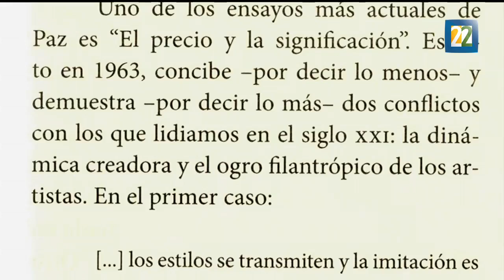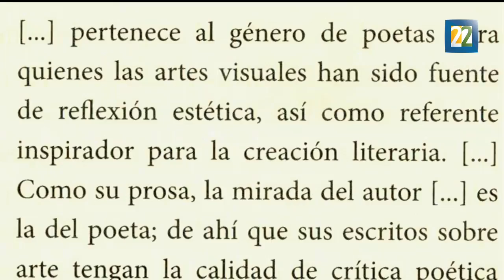Octavio Paz o las trampas del arte contemporáneo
Octavio Paz dedicó gran parte de su pensamiento a la problemática del arte y su transformación en la segunda mitad del siglo XX. Por Mario Velázquez.